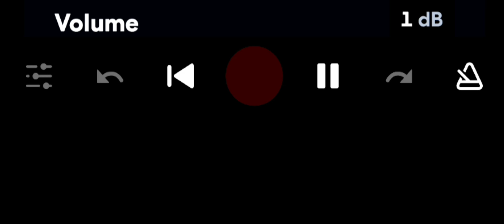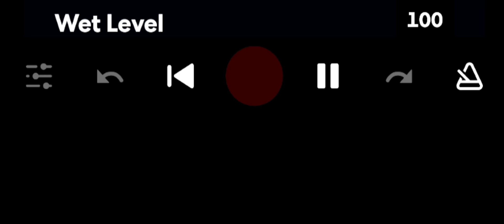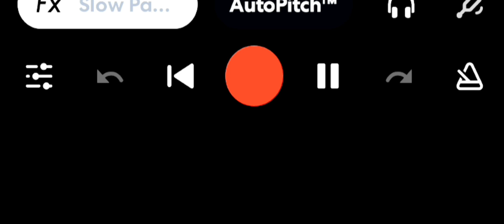n⁹xt l⁹v⁹l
CREATIVITY 101

gen•re : bei•ge

as·i·nine

/ˈasəˌnīn/

adjective

ARTI FISCHĹ